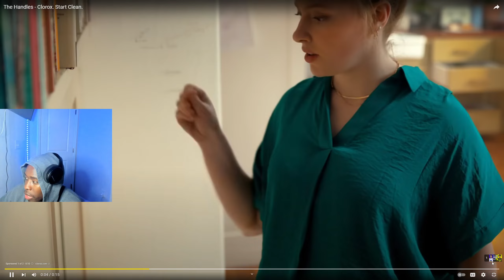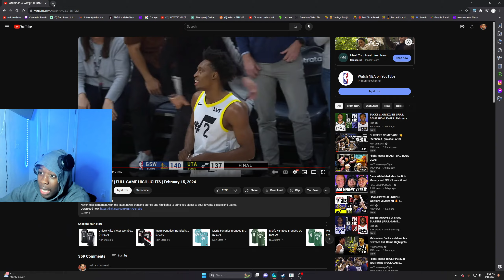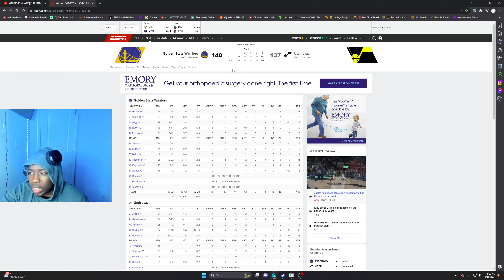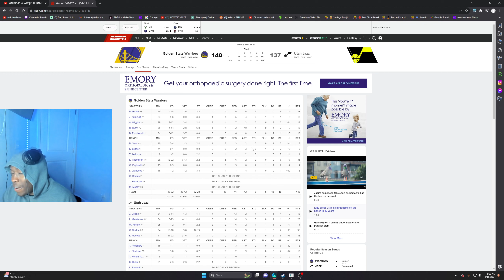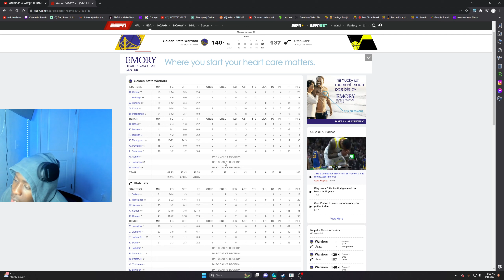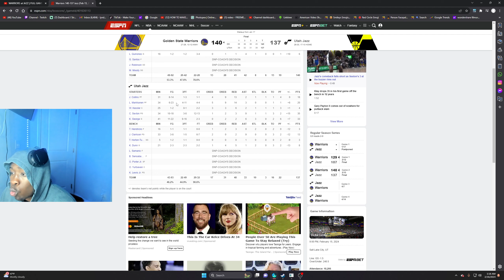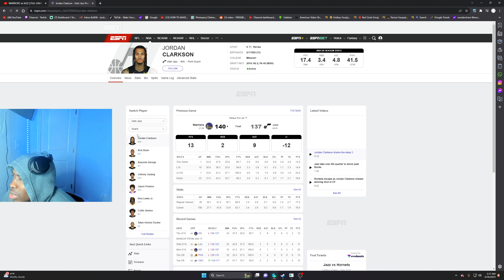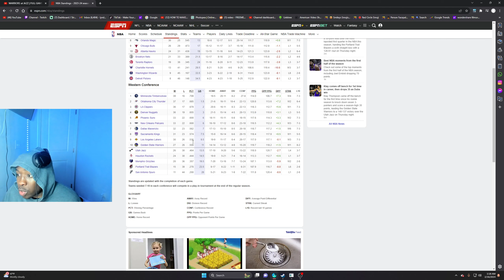*BIGGEST* *SELL* OF THE *SEASON* | *WARRIORS* AREN'T *CONTENDERS* | *JAZZ* VS *WARRIORS* *REACTION*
*reaction* *channel*
*reacting* *channel*
*reaction* *videos*
*reacting* to *videos*
*NBA*
*nba reactions*
*nba* *basketball*